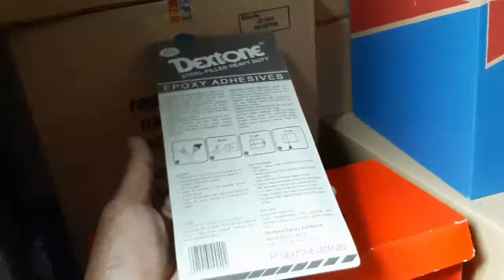Dextone Plastic Steel Epoxy Adhesive 30 Menit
Dextone Plastic Steel 30 menit

Terima kasih telah berbelanja di Bangun Galih Teknik. Bagikan link toko kami kepada teman-teman Anda dan favoritkan Toko kami untuk terus update mengenai stok dan produk terbaru

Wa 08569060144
Tokopedia . Bangun Galih Teknik
Bukalapak . Bangun Galih Teknik
Lazada      . Bangun Galih Teknik
Shopee      . Bangun Galih Teknik
Blibi            . Bangun Galih Teknik
OLX            . Bangun Galih Teknik